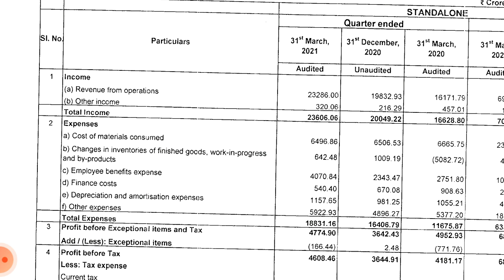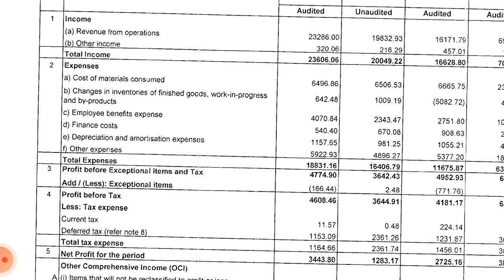sail Q4 results 2021 !! sail results !! sail share news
Analysis of sail share ( steel authority of India Stock )Q4 result 2021 (quarterly results) and quarterly and annual growth rate, revenue, profit and impact on its share price Target